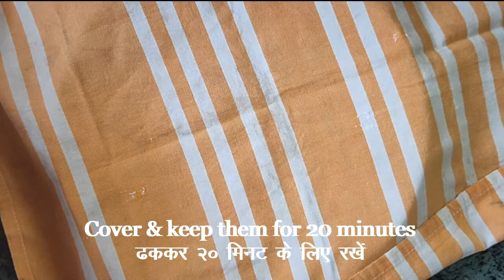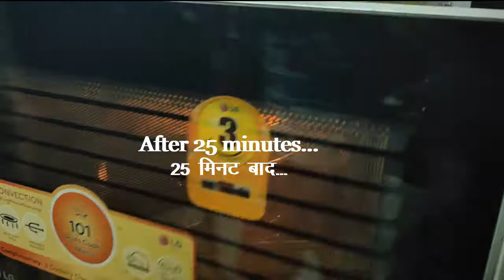Garlic Buns Bakery Style | How to make Garlic Bread without Mould | गार्लिक बन्स | गार्लिक ब्रेड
Today's recipe is - Bakery Style Bread/ Buns that is in Garlic Flavor i.e Garlic Bread / Bun Recipe without using any Bread Mould . These super soft garlic buns are completely egg less and you can easily make them at home . The recipe for these garlic buns is very accurate and simple and the final result is very soft and tasty . This yeast dough preparation for the bread is egg less and very fast . These buns are can be accompanied with butter or even with jam and can be enjoyed with a cup of tea . The bun preparation is similar as that of the the buns prepared at the bakeries . Lets start the recipe for these super soft and tasty garlic bread / buns in this video .